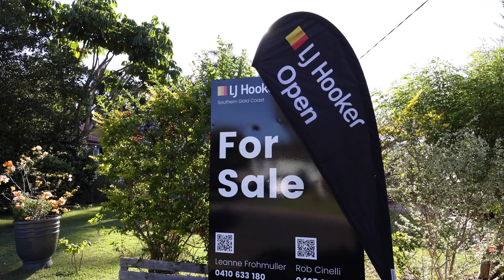LJ Hooker Southern Gold Coast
Welcome to LJ Hooker Southern Gold Coast.

Our roots date back 35 years ago when LJ Hooker Palm Beach became the first LJ Hooker franchise in Queensland. Today, we've expanded our reach, with offices in Burleigh Heads, Palm Beach, Currumbin Waters and Coolangatta.

Our family owned and operated business prides itself on delivering exceptional results to our valued clients across the southern end of the Gold Coast and Northern NSW. From selling, buying, renting and investing in both residential and commercial properties, our comprehensive range of services ensures that we've got you covered at every step of your real estate journey.

Backed by LJ Hooker's 90-year legacy of building strong relationships and delivering real results, we've become Australia's best known and most trusted real estate brand. At LJ Hooker, we know it’s not just about houses, it’s about people. Let LJ Hooker Southern Gold Coast be your partner in turning your real estate aspirations into reality.